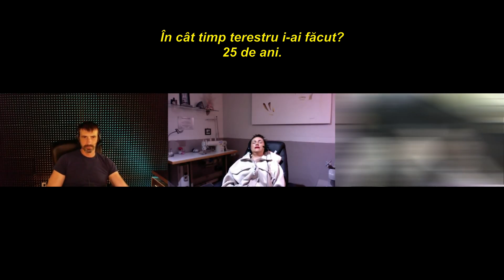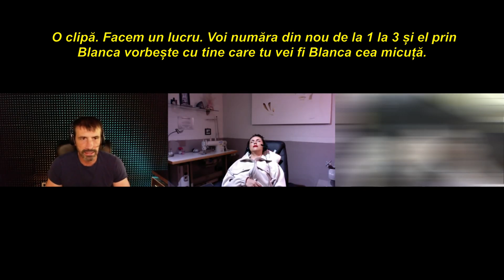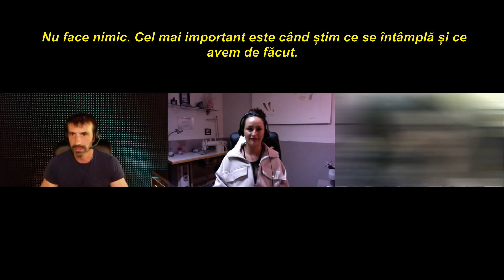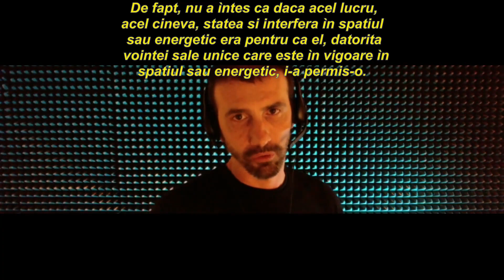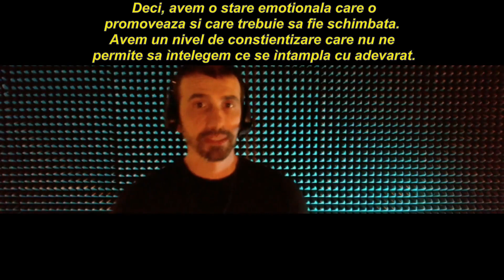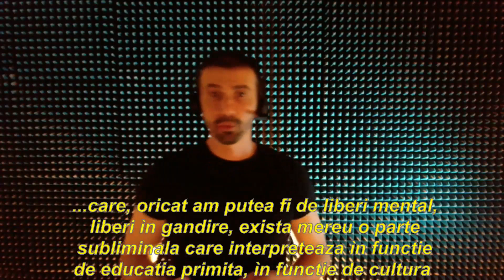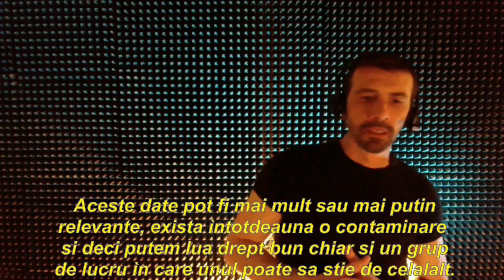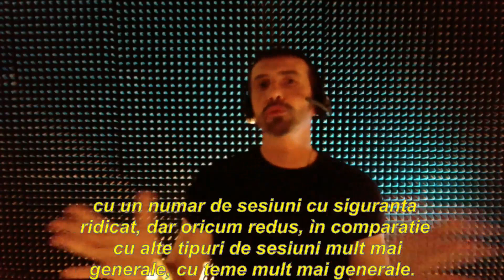234 _RO_ C., Interferență ezoterică și abuzuri sexuale Minotaurul - Hipnoză Calogero Grifasi